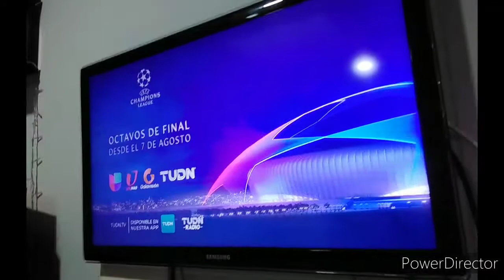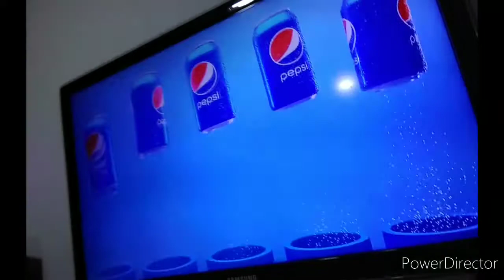Commercials part 69